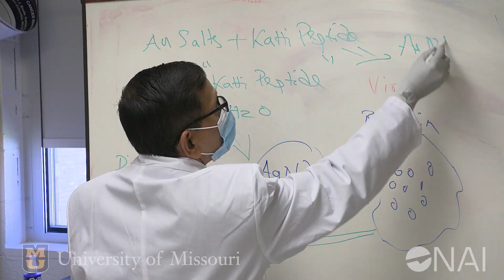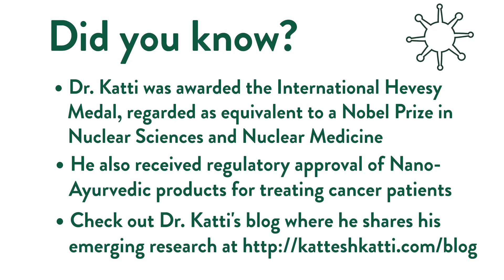From Campus to Commerce Ep. 6 - University of Missouri: Green Nanotechnology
NAI is proud to present the sixth episode of our video series: From Campus to Commerce - University of Missouri - Green Nanotechnology. In this series, we showcase our Member Institutions and the journey of their early-stage innovation from campus to the marketplace.